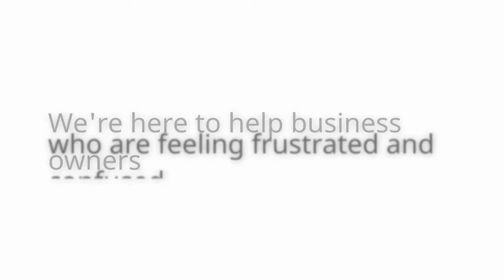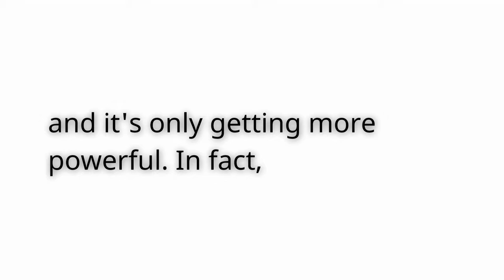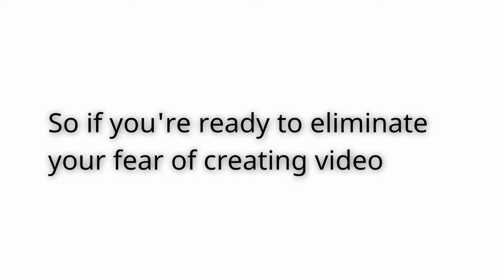Small Business Promotional Videos - Be A Guest On Meet The Experts Small Business Video Podcast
To apply to be a guest on Meet The Experts, you must own an established business with a proven track record of sales.

 Why do you think most small businesses don’t use video content?

Paralysis by Analysis!

They get paralyzed by the fear of recording a selfie video to talk about their business or how they solve their customer's problems.

They constantly think, "I hate my voice, I'm not going to know what to say, I don't know how to get it online, where do I put it if I did create it, and on and on and on, and they end up never doing it at all.

In this video, I am going to show you a fun, easy, simple way to have a great video created for you that will act as a 24/7 marketing machine for your business.

Hi, it's Jay from The HowTo Agency by JVI Mobile Marketing.

We're here to help business owners who are feeling frustrated and confused with all the online marketing options out there. There's so much to choose from, and it's hard to know where to start.

But the good news is that video is one of the most effective marketing tools available, and it's only getting more powerful. In fact, 93% of brands got a new customer because of a video on social media. (hubspot)

Well, I'm here today to help you cut through the clutter and figure out what's going to work best for your business.

One of the things that we specialize in is creating video content for businesses. We believe that video is one of the most powerful marketing tools available today.

Video allows you to connect with your audience on a personal  level, and it's a great way to showcase your products or services in a way that is engaging and visually appealing.

Creating video content can seem like a daunting task, but it doesn't have to be.

That's why we offer a free live-stream video interview series called "Meet The Experts." This is a great way to get valuable content for your business while promoting your brand online. And we're not kidding...

You'll get to tell your story, connect with your audience, and build trust and credibility - all while having a simple, fun conversation with me.

So if you're ready to eliminate your fear of creating video and start generating leads and sales with a 24/7 marketing machine, click the link below to apply for your very own "Meet The Experts" episode!